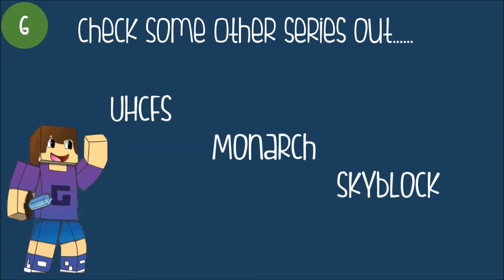Skyblock Episode 4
In today's episode I play on the skyblock server with Jackpm2 !